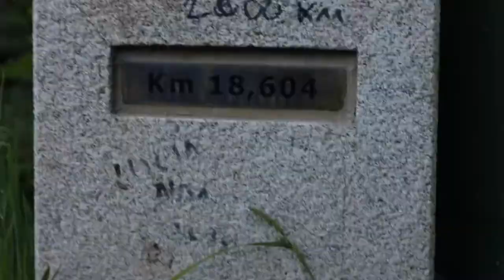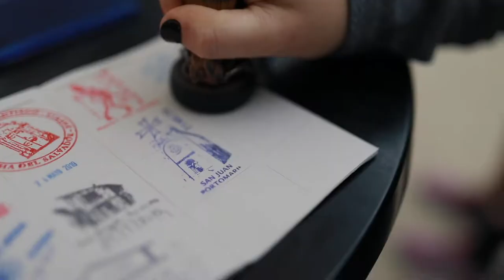Bethel University - Camino de Santiago 2019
In Summer 2019, Bethel University students, led by a professor and staff member, went on a Christian pilgrimage to the tomb of the Apostle James in the Cathedral of Santiago de Compostela in Northwestern Spain. Learn more about semester abroad and task force opportunities